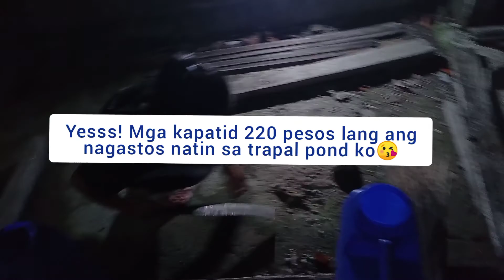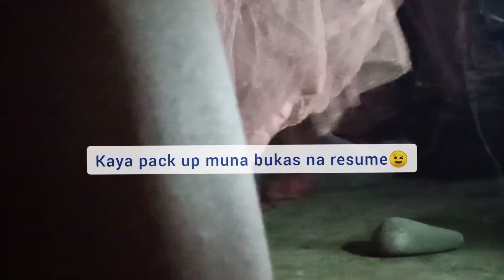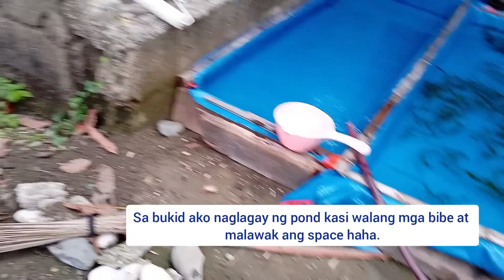Cheapest TRAPAL POND || worth P220 only! || Grow out tank for my fry😍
My first ever TRAPAL POND worth P220 only😘😍